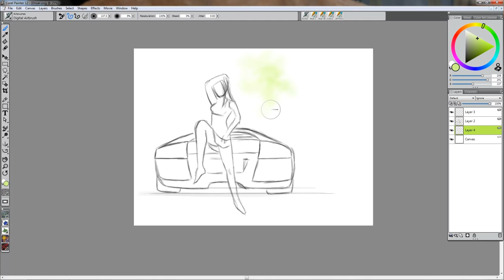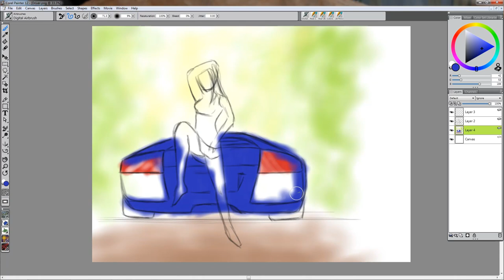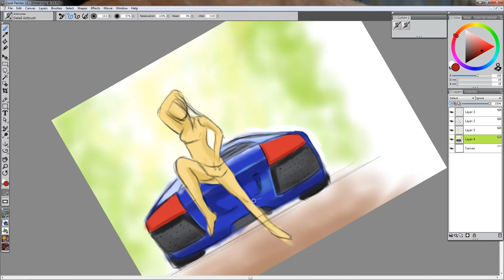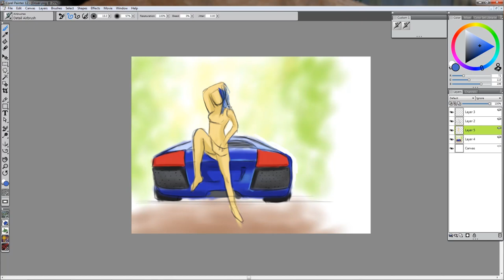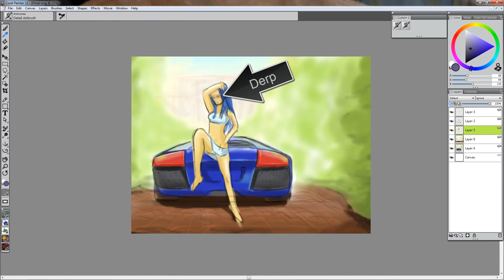Fast Practice Painting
An unfinished 30 minute painting in Corel Painter.